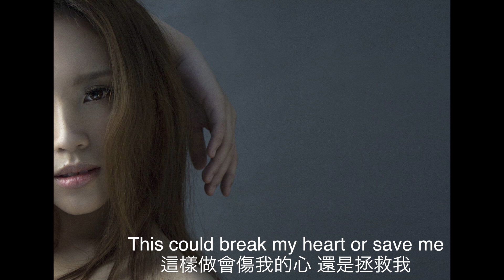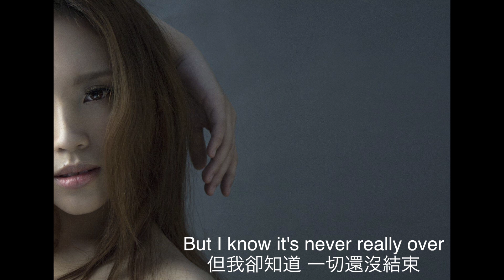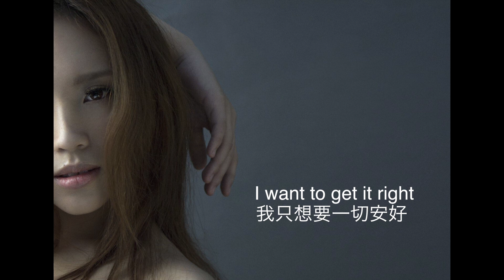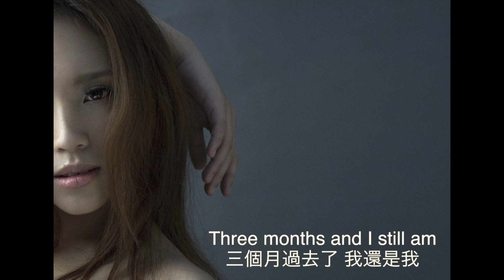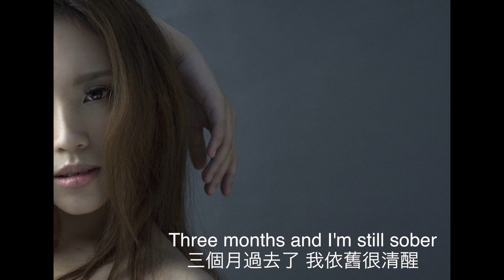呂薔 Sober by Kelly Clarkson